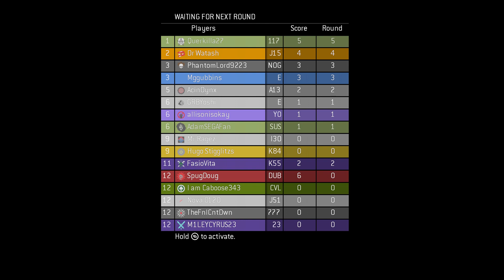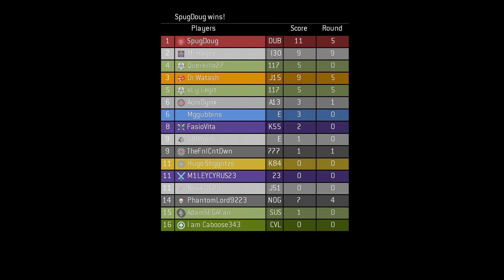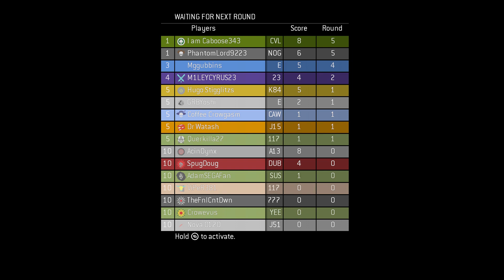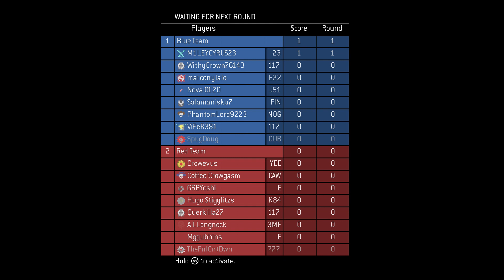Halo 3 - Custom Game Night - Hide and Seek - Xbox Series X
Hide and Seek and more types of custom games!